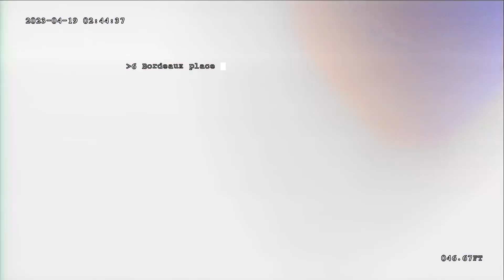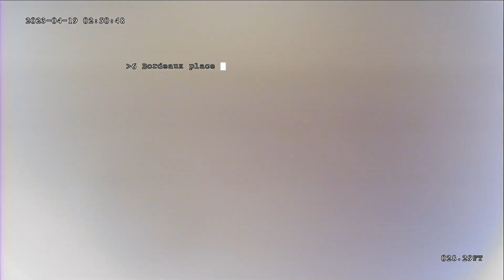6 Bordeaux Place Lake Saint Louis, MO. 63367